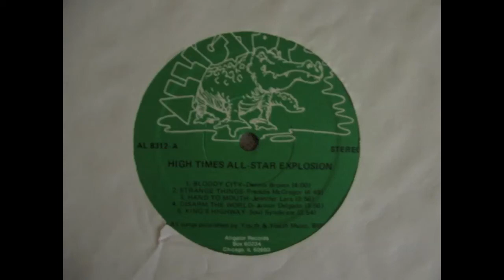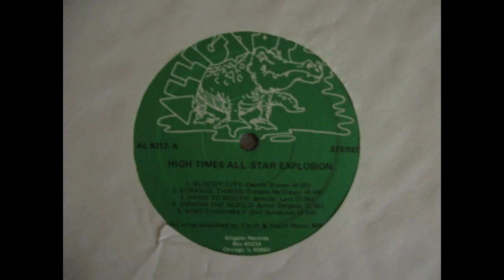Devon Russell - Home Bound Train -1984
KILLER ROOTS